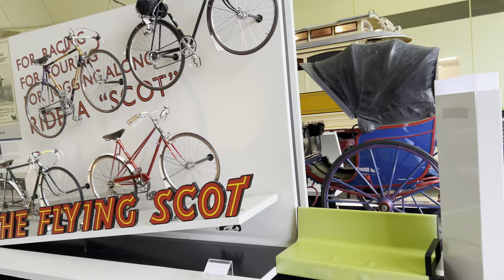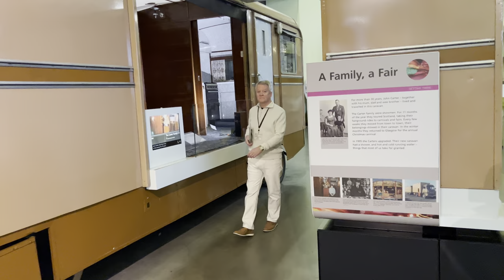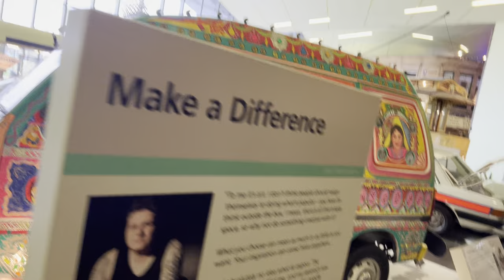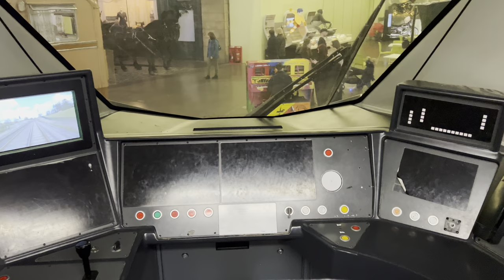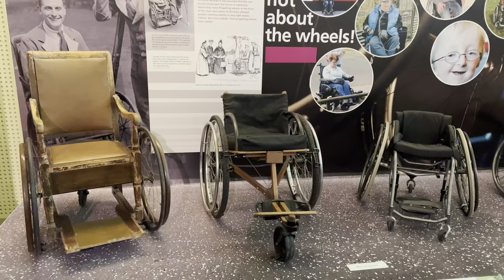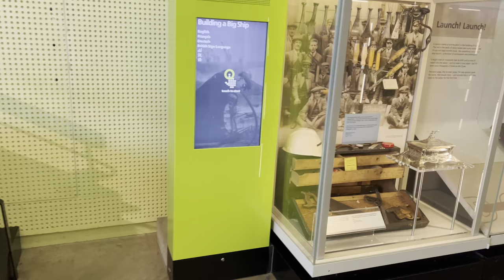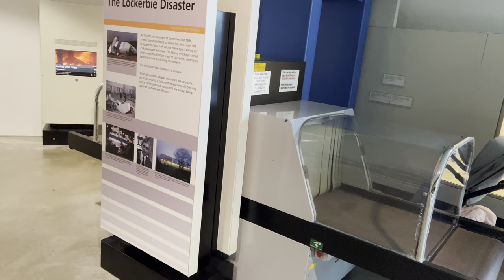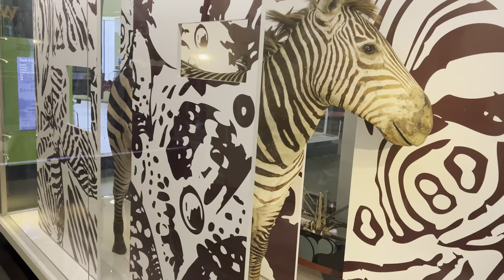Şotland_glasgow riverside müzəsi